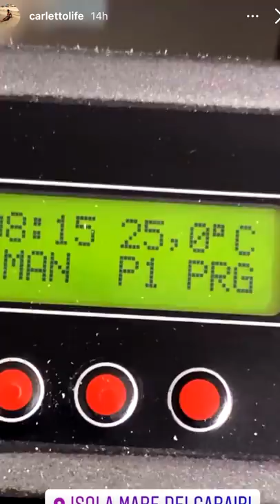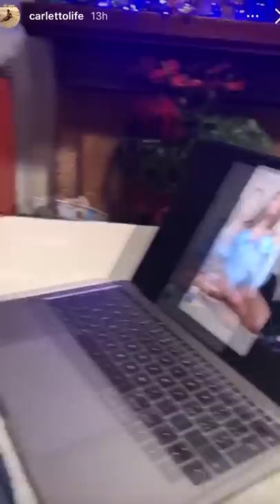Pausa pranzo con Carletto: Ep. 26 - 92 Natali per Nonno Faustino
Profumo di Nonno appena sfornato, si scartano i regali.. il nonno col coltello, i cappelletti, sìsìsì è Venerdì, il video di auguri, con Nonno Faustino in missione, il prosciutto e poi la f.., dei video scottanti per il nonno, la gelosia di Nonna Maria.. un Natale variegato!!